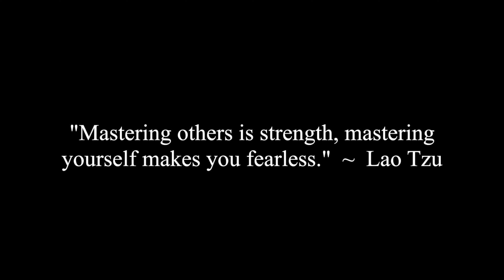How Do You Find Balance In Your Relationship While Staying On Your Mission?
Corey, Erica, Jade and Jocelyne discuss a viewer question that asks how to find balance in a relationship while staying on one's mission.